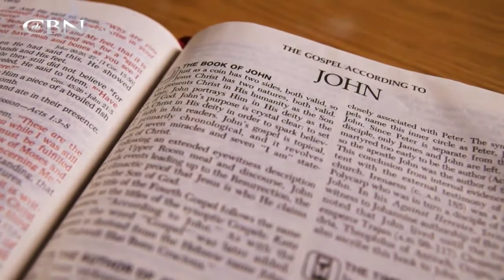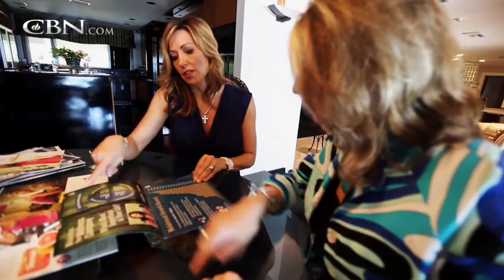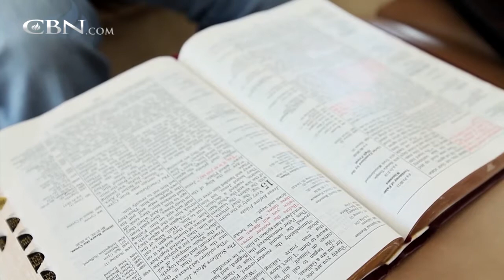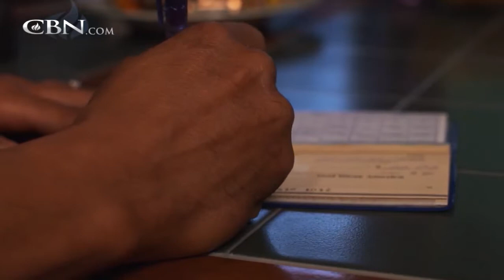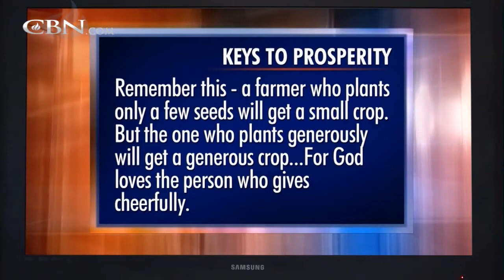He Plays - She Prays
Every time 9-year-old Rudi played soccer, his mother worried. Rudi had a painful umbilical hernia, but his parents knew they could never afford the corrective surgery he needed so badly. Would it just keep getting worse?